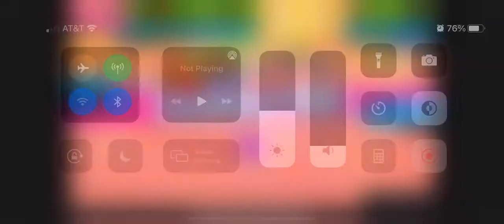FallGuys but I cant touch the color red(Pt.4)